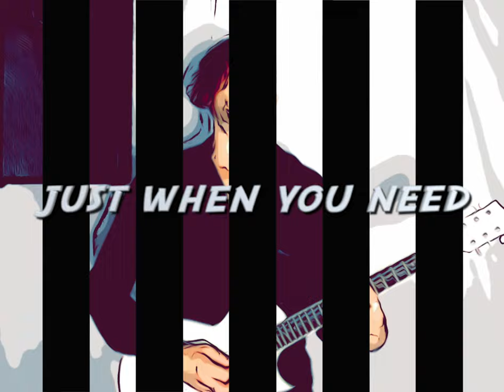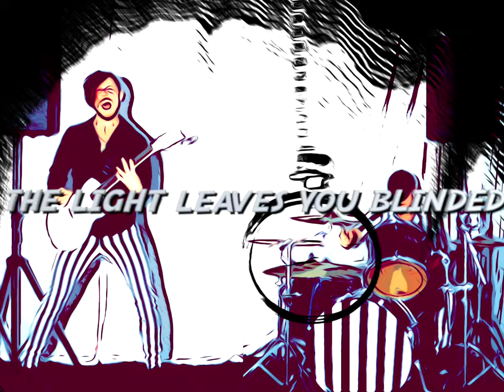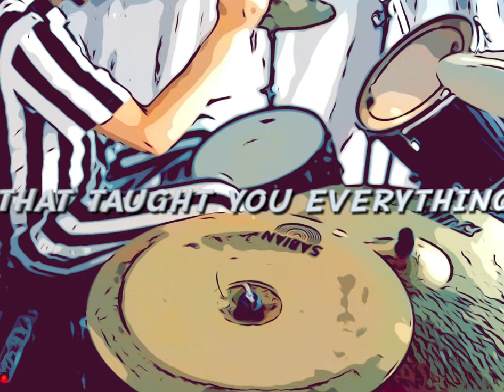The Survival Code - Can't Be Explained (Official Music Video)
"Can't Be Explained" is released September 15th 2023. It is the ninth single from the upcoming album "Whispers Of Woe" from which 12 singles are being released in the 12 months of 2023 and the album follows on January 26th 2024. Every month, on the second Friday TSC will drop a new single, video, artwork and more for each song. Each song will have a dedicated acoustic video, live in studio and numerous behind the scenes shoots to highlight how to play the songs on drums and guitar

The Survival Code are best known for their riff filled, groovy banger "So Serious" from their 2019 EP "Crosses TO Carry, Coffins To Fill" which is the band's most successful release to date

All music written by “Gary McGuinness”
All songs arranged by “The Survival Code”
Video made and directed by "The Survival Code"
Art & Animations : The Survival Code

Lyrics :

C1

It just can’t be explained
The light leaves you blinded
The sentence completes
just when you need

V1
In this moment, you will question everything
Abandoned by the very streets, that kept you safe
The answers never lived in far off places
It just took some time for you to see the light

C2

V2
searching, craving, validation
Like being fed to the lions
Running further from all embraces
That taught you everything you know about life

C3